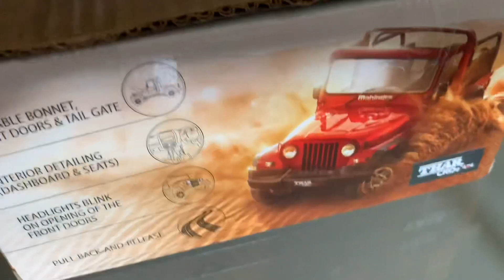Unboxing Mahindra THAR//1:32 scale die cast model//it’s me Shoumik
So ok guys hope you have enjoyed watching.

I bought this model from M2mall by Mahindra